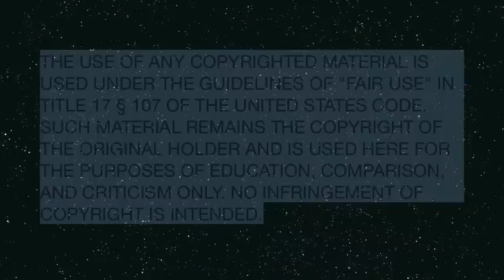August 16th, 2011. Wolf.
PROBABLY my favorite slideshow I've ever made. Ever. And probably will be forever. Lol.